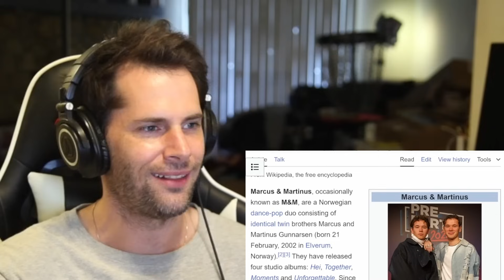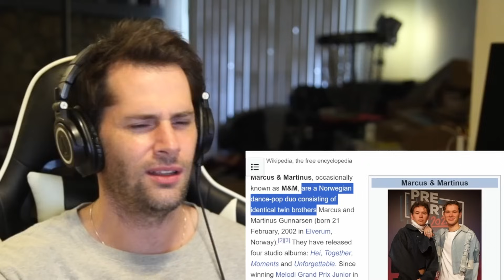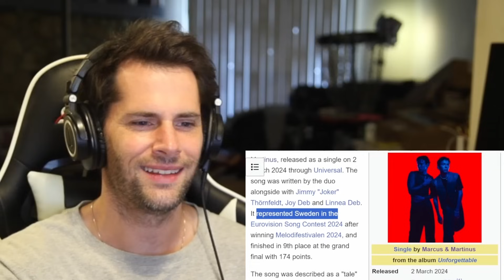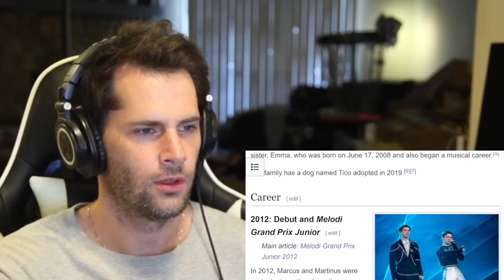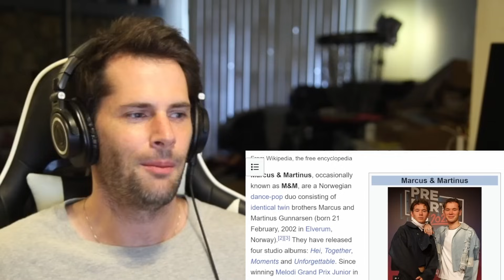American Reacts to Marcus & Martinus - Elektrisk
As an American I have never heard of Marcus & Martinus before. Today I am very intersted in seeing why they are so famous and one of their most popular songs called Elektrisk.